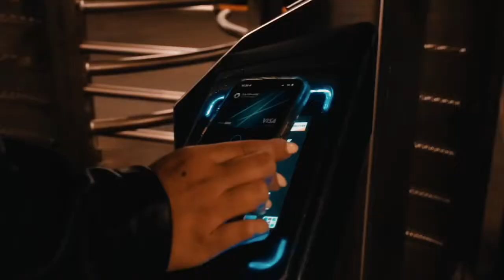Elegant Video Editing